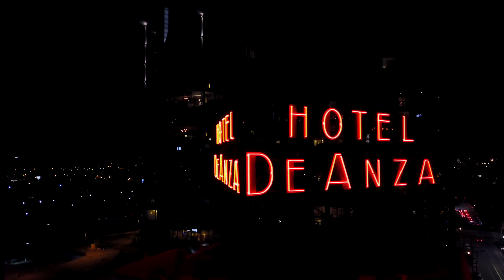December San Jose, CA. Mavic Pro